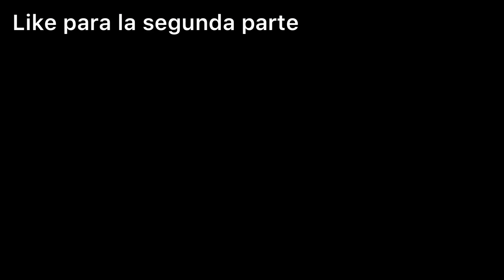VOLANDO LA CHICHIGUA MÁS GRANDE DE RD 🇩🇴🪁 ENTRE 8 personas